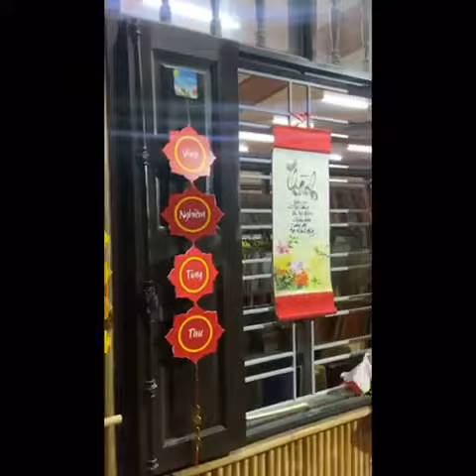Công tác chuẩn bị cho Triễn Lãm Kinh Sách Phật Giáo tại Chùa Long Hưng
KHÓA TU SINH VIÊN là kênh Youtube nơi chia sẻ Phật pháp bao gồm: Pháp Thoại của nhiều giảng sư nổi tiếng, hài kịch, ca nhạc Phật Giáo, các khóa tu dành cho sinh viên,…
Kính chúc quý Phật tử, cùng các bạn, luôn thân tâm thường lạc, vạn sự kiết tường như ý...!
✅ Xem chương trình yêu thích sớm nhất - nhanh nhất -  chỉ trên:
👉Kênh TikTok: [Khoá tu sinh viên]
© Bản Quyền thuộc về KHÓA TU SINH VIÊN
© Copyright by  KHÓA TU SINH VIÊN
© Các video trên kênh KHÓA TU SINH VIÊN  đã được đăng ký bản quyền với Youtube. Vui lòng không sao chép, re-upload dưới mọi hình thức.